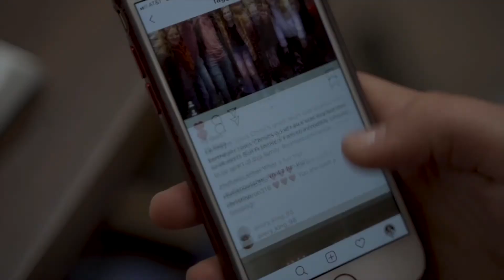Announcing the Film Festival Award Nominations!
Here are the films nominated for awards in our virtual festival! Get the chance to hear from these directors right here on our channel in a live web meeting, this Friday, at 8pm PST.

Thank you to all the creators who made this festival a success!

Best Quarantine Film
Nominations:
The Perfect Pancake, Director: Mo Alagi
A Fistful of Paper, Director: Christian Aceves

Best Screenwriting
Nominations:
My Persona’s Self-Portrait, Director: Borna Moinpour
Distractions, Director: Jessica Quintos
Friday 0.17, Director: Marc Thureau-Dangin
Calling Card, Director: Brian Hamilton
Salt and Pepper, Director: Ryan Gallagher

Best Cinematography
Nominations:
Sounds of Science, Director: Christian Aceves

Best Editing
Nominations:

Best Comedic Performance
Nominations:
1. Robert King as Don Calzone
2. Taylor Danzi as Dick Mackey
3. Christian Aceves, as “Cowboy, Jonathan”
4. Christopher Velgakis-Blanck as “Santa”

Best Dramatic Performance
Nominations:
Valentine as “The Artist”
Mo Alagi from “The Perfect Pancake”

Best Directing
Nominations:

Most Inspirational Film
Nominations:

Best in Festival
Nominations: